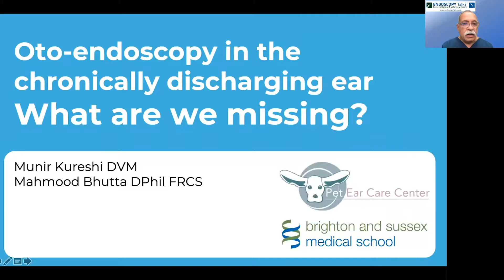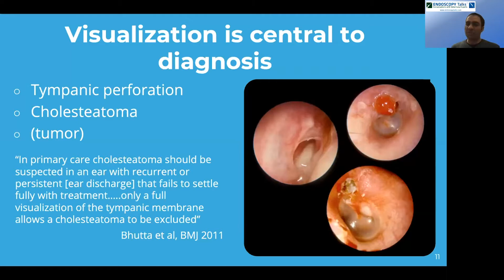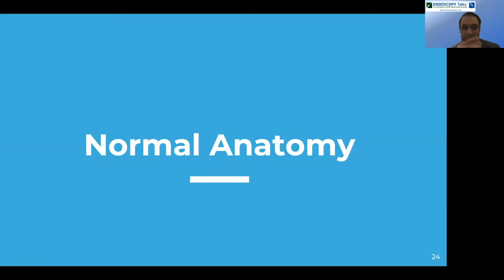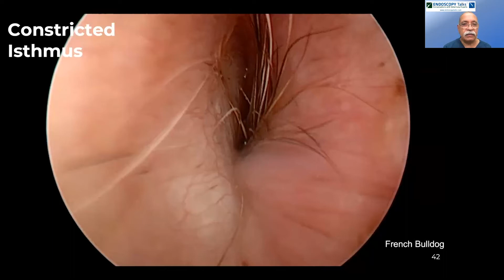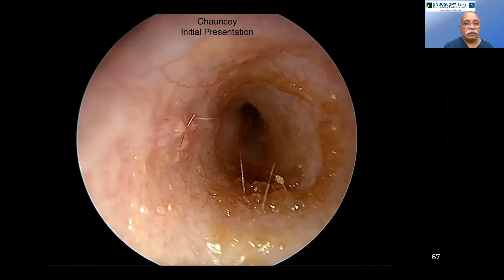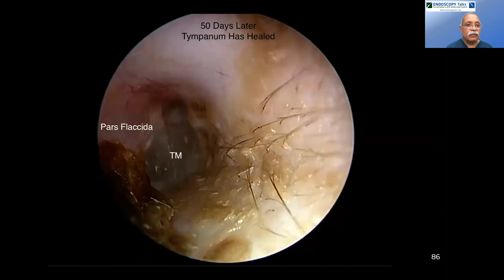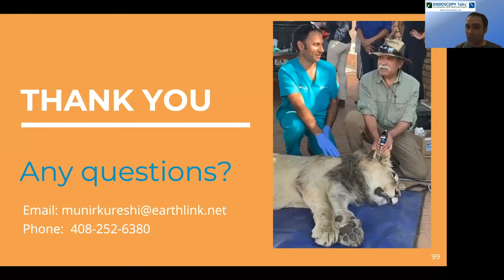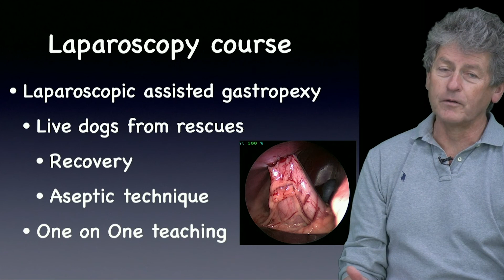25 ENDOSCOPY Talks - Kureshi, Bhutta, "Otoendoscopy in the Chronically Discharging Ear" - 02 10 2021